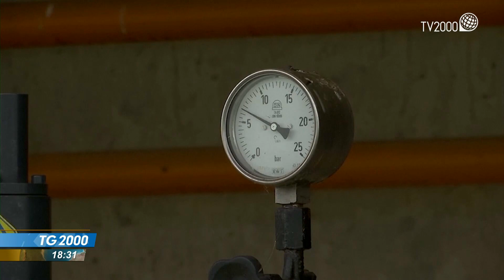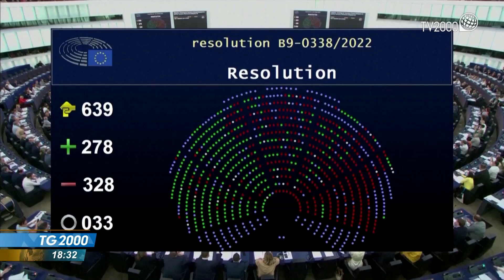Ucraina, Von Der Leyen: prepariamoci al taglio totale del gas russo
"La Commissione sta preparando un piano d'emergenza" se le cose peggiorassero sulle forniture di gas. Lo ha annunciato la presidente della commissione Ue Ursula Von Der Leyen che invita l’Europa a prepararsi persino a un'interruzione completa della fornitura da parte della Russia. Servizio di Paolo Fucili.